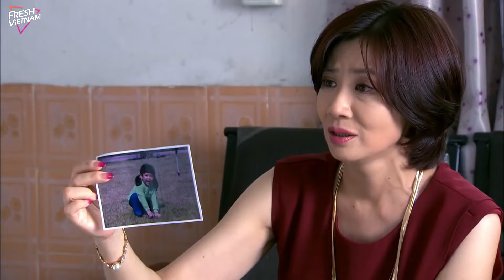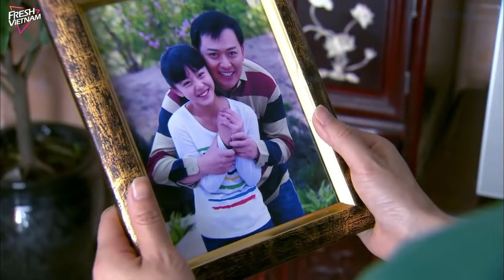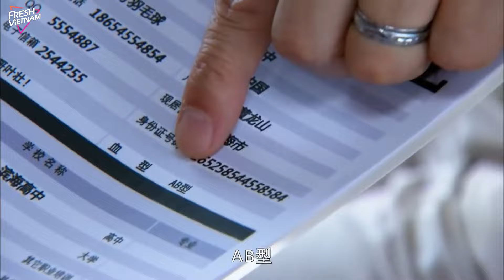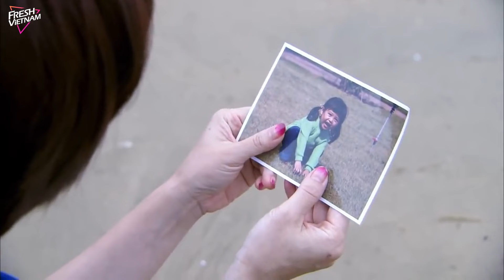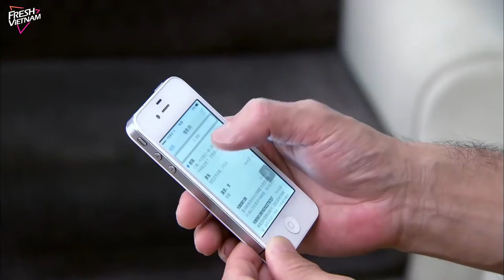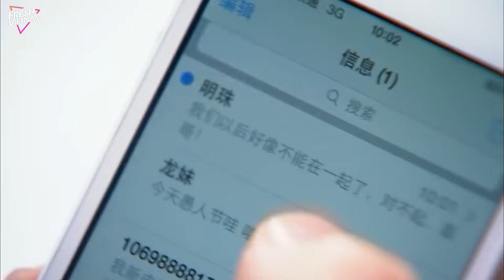Chủ Tịch Đi Thị Sát CTY, Vô Tình Thấy Vết Sẹo Trên Cổ Nữ Nhân Viên, Hóa Ra Là Con Gái Thất Lạc!